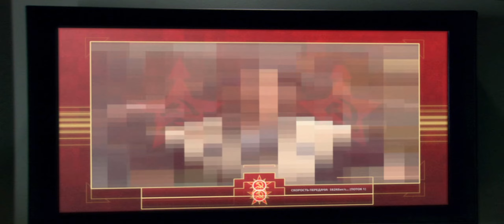Command & Conquer: Red Alert 3 (Intro) 051024 /1 #01